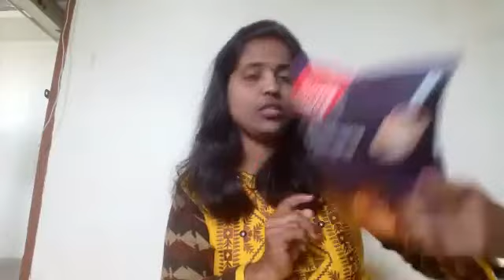DMart New Year Special Shopping 2020| Dmart Haul| Dmart kitchen organisers# Dmart Useful Item#